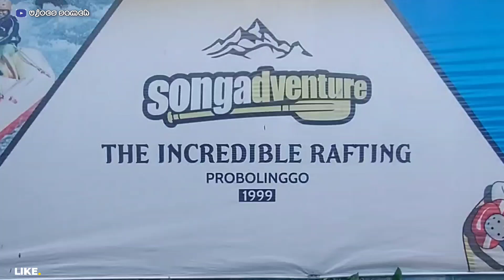Songa Adventure Rafting | Arung Jeram Seru di Probolinggo!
Serunya Mencoba Songa Adventure Rafting Probolinggo Jawa Timur